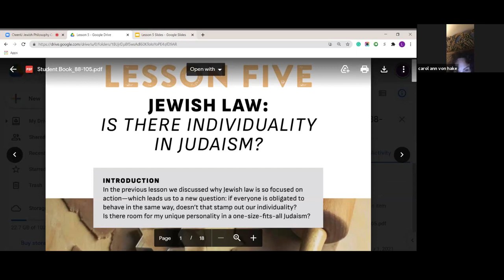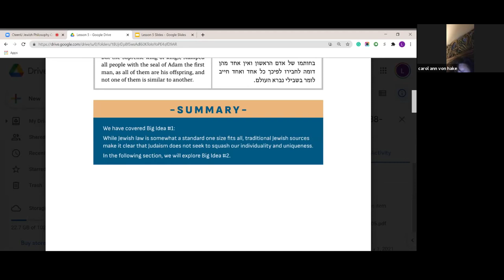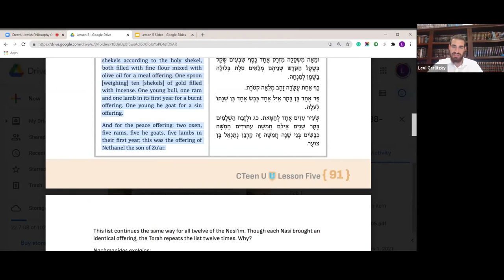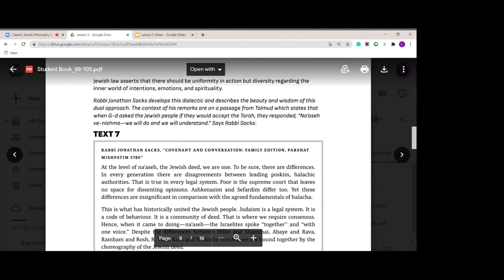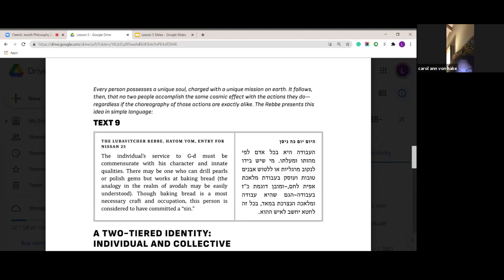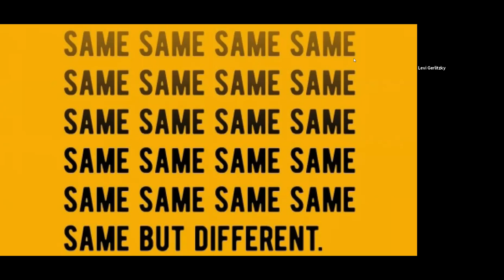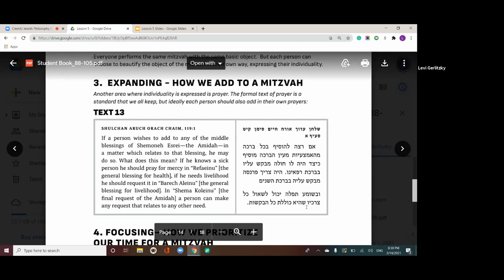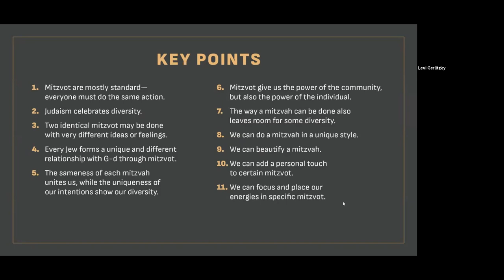Is There Individuality In Judaism?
CteenU Law Course #5